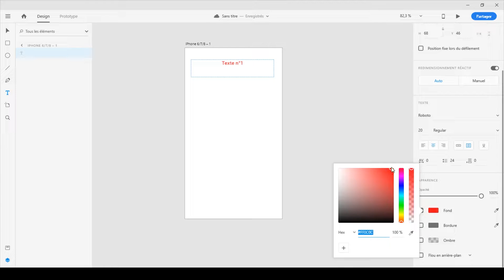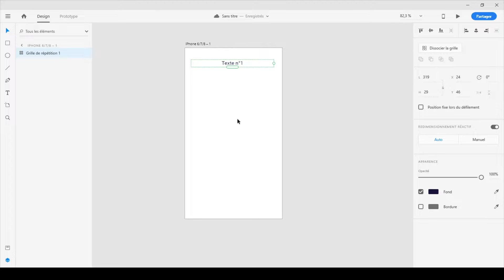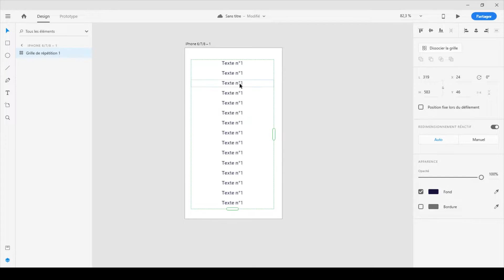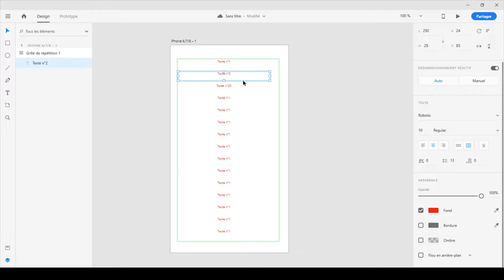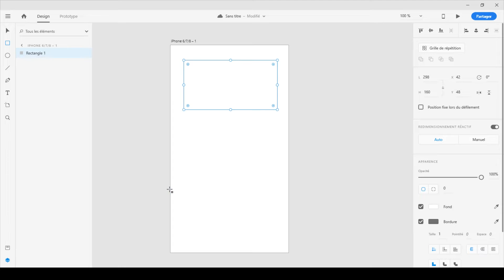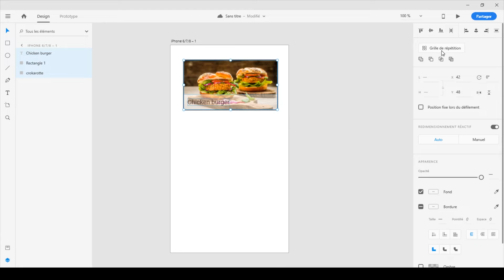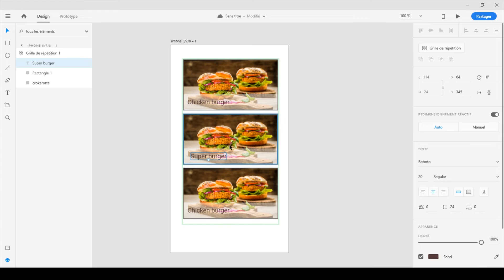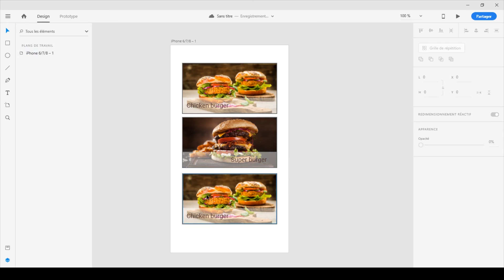Tuto Adobe XD 9: la grille de répétition